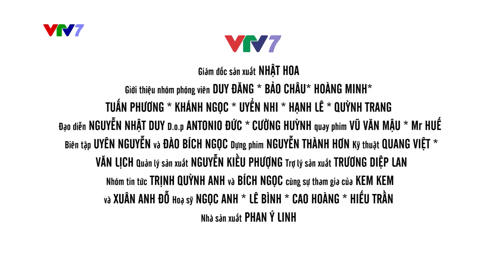Phóng viên cấp 1 |Trailer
Với tiêu chí: “ Hãy nói lên tiếng nói của chúng mình”, Phóng viên cấp 1 sẽ mang đến một không gian để các bạn nhỏ tự làm chủ, các bạn sẽ là chủ thể trung tâm “điều hành” một chương trình.